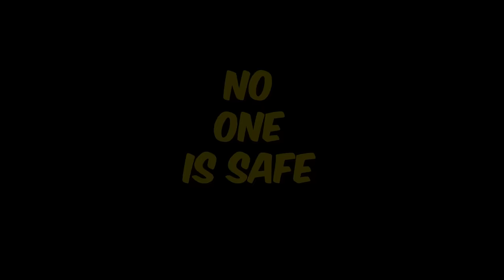1,000 fps mfs be like - Valorant